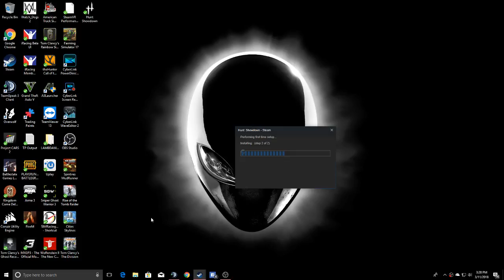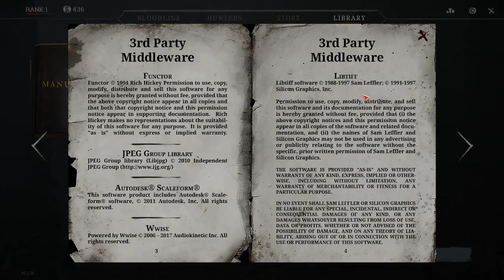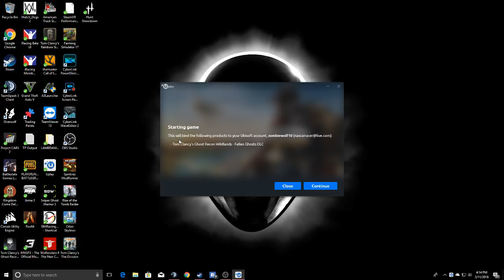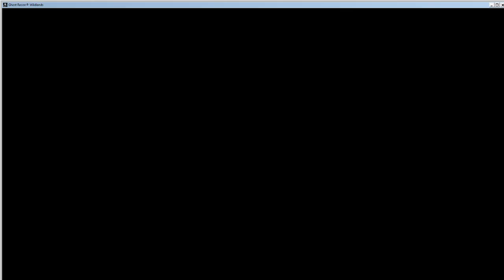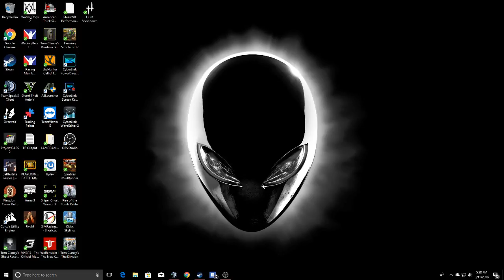Marc Nichols Live Stream IRACING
Iracing we are Iracing  this is a sim racing it is great and really fun